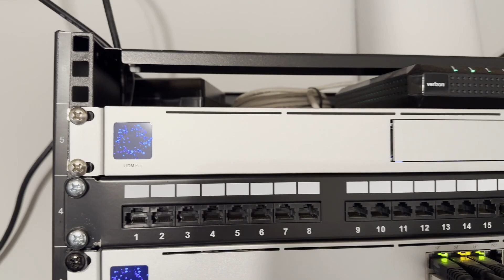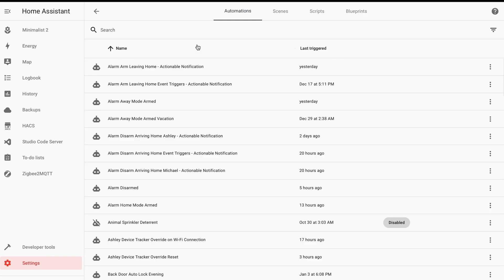Tech Reviews and Tutorials with Michael Leen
Are you interested in how technology can make you more productive?

Technology that can possibly save you time, money, or make your home more comfortable and secure?

My name is Michael Leen, and I produce weekly video content bringing you the latest tech reviews and tech tutorials to help you decide not only what’s right for you, but also how to do it — no matter your skill level.

Together, we’ll dive into smart home automation, mobile devices, home networking, and other tech-driven productivity tools.

🛒 SHOP MERCH & DIGITAL DOWNLOADS
This saves you the time and hassle of figuring it out, and takes your smart home to the next level faster.

💻 BROWSE TECH GEAR
Browse the tech I use everyday, from smart home gadgets, to productivity desk setups, to mobile devices, and more.

🎬 FILMING
Camera - iPhone 15 Pro Max
Mic (Wired) - Rode VideoMic GO II
Mic (Wireless) - Hollyland Lark M2
Desk Mount - Elgato Master Mount L
Desk Mount for Top-Down Camera - Elgato Flex Arm L
Desk Mount for Prompter and Talking Head Camera - Elgato Solid Arm
Desk Mount for Light - ULANZI Camera Desk Mount Stand
Light - RALENO LED Soft Light
Tripod - Peak Design Travel Tripod (Carbon Fiber)
Mini Tripod - Peak Design Mobile Tripod
Gimbal - Hohem iSteady M6 Gimbal for Smartphone
Gimbal - Hohem AI Tracking Sensor
Headphone Hanger Mount - EURPMASK
Headphones - Sony WH-1000XM5
Laptop - 2023 14" MacBook Pro, M3 Pro, 18GB Memory, 1TB SSD

👤 ABOUT ME
I'm Michael Leen, a lifelong tech enthusiast in the United States who believes technology is a tool that should help — not hinder — our productivity. I produce weekly video content on YouTube spanning smart home automation, mobile devices, and other tech tools to help us lead more productive lives.